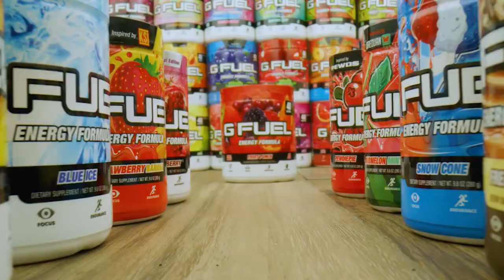All For The GFuel!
We battle it out best 2 out of 3 and winner buys loser GFuel!